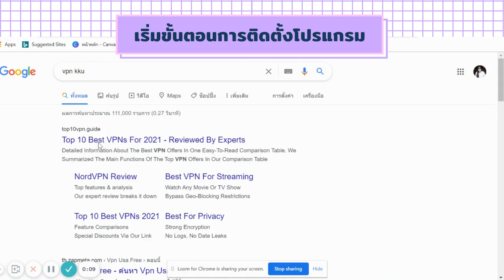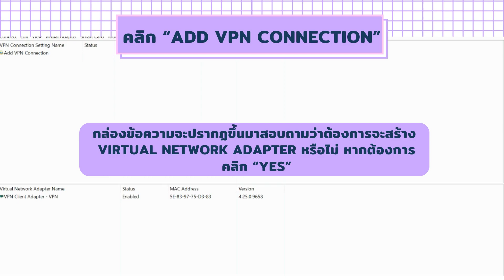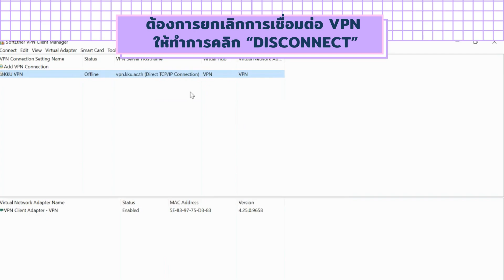การติดตั้งและการตั้งค่า VPN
ผลงานของนางสาววรลักษณ์ หอกคำ 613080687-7
นักศึกษาฝึกประสบการณ์สาขาสารสนเทศศาสตร์
คณะมนุษยศาสตร์และสังคมศาสตร์ มหาวิทยาลัยขอนแก่น